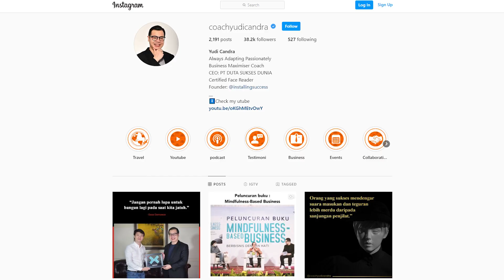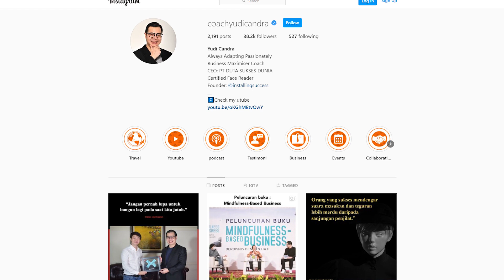Jurus Bisnis Di Era Pandemi Untuk Pengusaha UKM | Tips D'mentor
video ini adalah cuplikan ketika saya diajak untuk menjadi mentor di acara D'mentor oleh detik.com. D'mentor itu sendiri adalah sebuah acara yang mengundang coach, pembicara, praktisi dan pakar bisnis untuk berbagi inspirasi dan ilmu
untuk video lengkapnya anda dapat click link di bawah ini

di sini saya berbagi tips dan jurus praktis untuk dapat melihat peluang kolaborasi, peluang untuk mencari celah di masa pandemi ini. Bagaimana pebisnis harus dapat menjadi bunglon dan dapat beradaptasi bukannya hanya melakukan wacana tanpa tindakan.
Saya percaya bahwa masih ada cahaya dan kesempatan yang dapat kita dapatkan ketika kita memiliki fokus yang benar
terimakasih dan marilah kita menyongsong 2021 dengan penuh harapan dan sukacita.
Salam Milyarder
Coach Yudi Candra